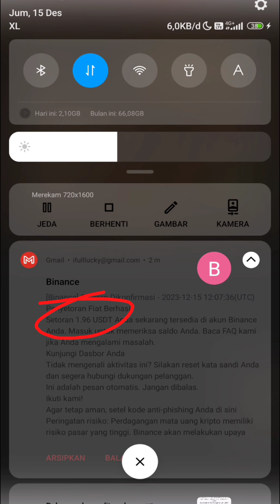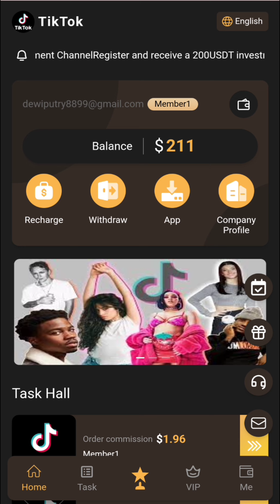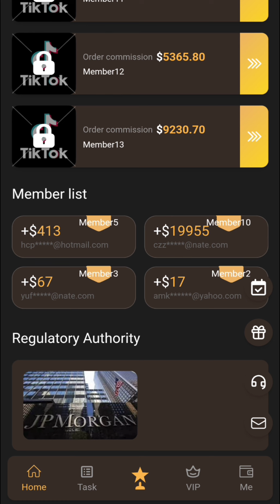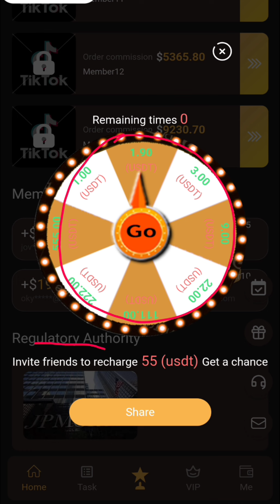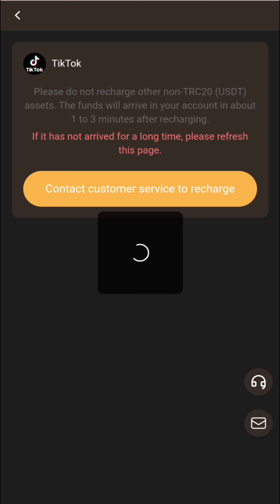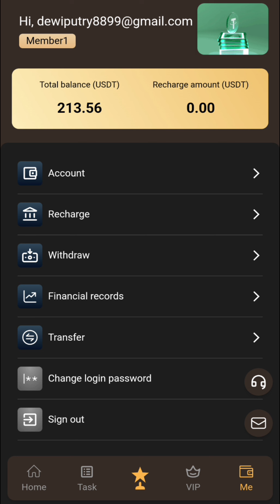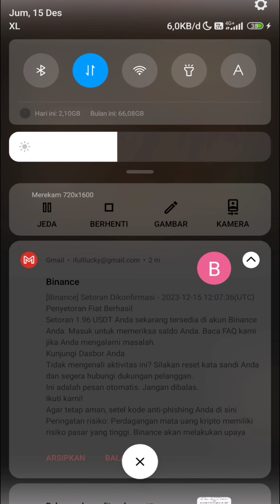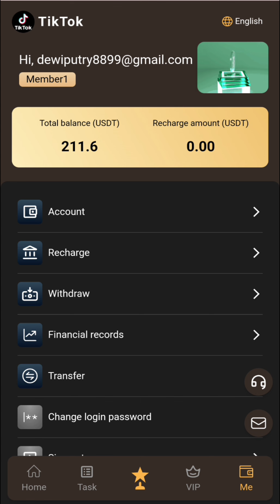AUTO CUAN‼️CUMA CLAIM DOANG TIAP HARI DI BAYAR 1.96 USDT GRATIS BONUS 200 USDT | FREE USDT